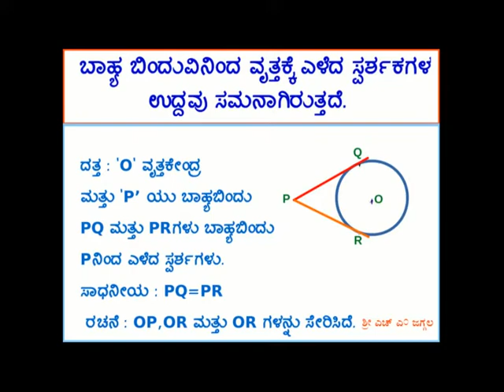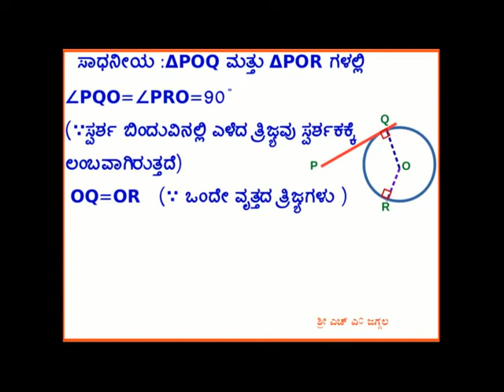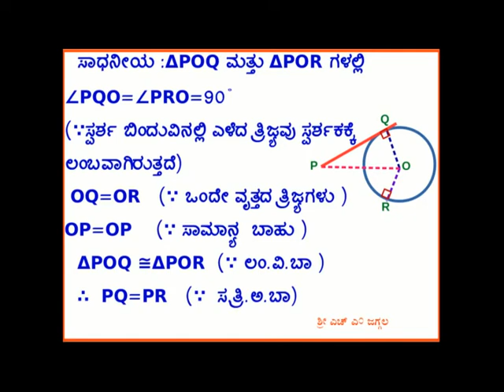theorem on circle sslc new